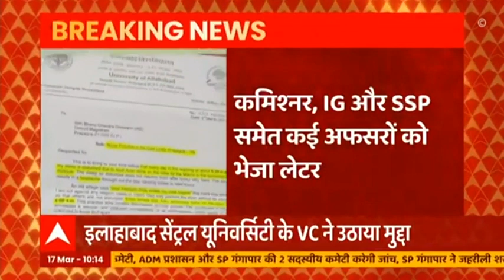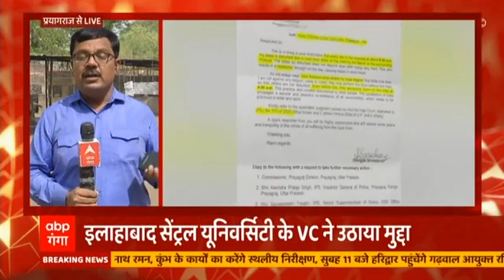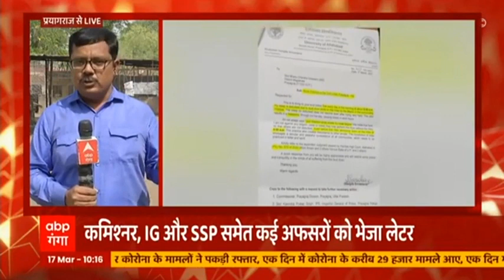Noida: राशन की दुकान में लगी भीषण आग, आसमान में दिखा धुएं का गुबार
नोएडा में आग का कहर देखने को मिला है. जहां सेक्टर 93 स्थित गेझा गांव में ग्रॉसरी की दुकान में भीषण आग लग गई. आग की खबर के बाद स्थानीय लोग आग बुझाने में जुटे हैं. आग पर अभी काबू नहीं पाया जा सका है.